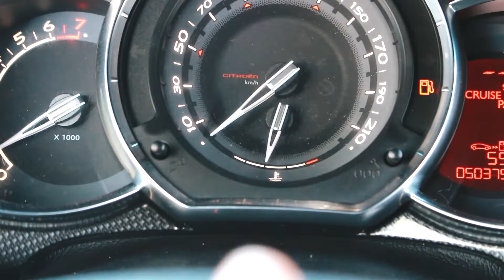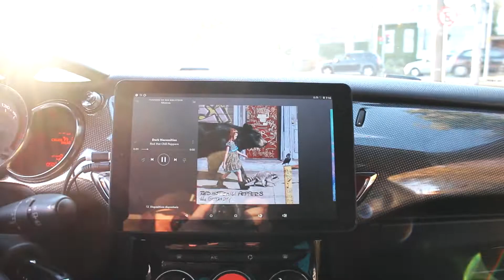Árvore de natal no teto do carro 😅 - Theo Amaral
Hoje a gente foi buscar uma arvore de natal para enfeitarmos e colocarmos luzes para amarrar no teto do DS3. ESSE ESPECIAL DE NATAL VAI SER MUITO MASSA

ME SIGA AQUI PARA FICAR POR DENTRO DE TUDOO!